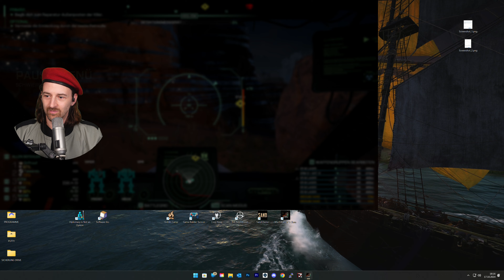Santander 5 | Experte | Coop 🤖 MECHWARRIOR 5: CLANS #002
MechWarrior 5: Clans ist im PC Game Pass von Microsoft enthalten, oder für PC und XBOX zu kaufen bei Steam oder Epic.

In MECHWARRIOR 5: CLANS wirst du zum Smoke Jaguar-Piloten während der Clan-Invasion der Inneren Sphäre. Führe einen „Star“-Trupp von fünf 'Mechs durch eine fesselnde, anspruchsvolle Kampagne. Passe deine BattleMechs mit modernster Technologie an und entdecke strategische Optionen.

Xbox gave me a free PC Game Pass subscription

Mechwarrior 5: Clans im Let's Play mit Kommentaren von DrProof (2024)